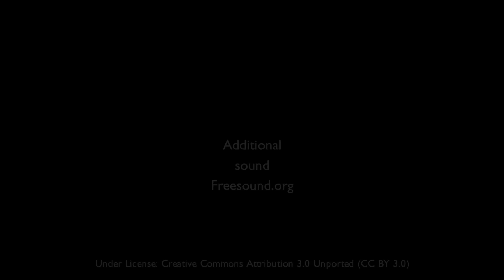1Hr. Relaxing Forest Waterfall Nature Sounds-Soothing Birdsong-Birds Singing Sounds for Study/Sleep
Direct link to this soundscape as a 1hr. or an 8hr. mp3 download

I have a large selection of my work in the store already and will soon have all of my ‘Nature Sounds videos’, including, birdsong, forest, waterfall, lapping waves, river & stream soundscape videos available to download as hour long mp4’s. These are easily stored on a hard drive for play back on your computer or a large screen tv or even projected onto a wall. If you do purchase any of my videos, thank you very much. Please leave a rating in the store as this will help my store be seen in gumroads internal search engine.

Nature sounds, with the soothing sound of a waterfall, forest sounds or birdsong are relaxing to our minds and help us to sleep, study or for meditation. We are able to relax with these peaceful sounds of nature which have accompanied us since the dawn of time, we are familiar with natures rhythms. They are part of our own rhythms, we feel safe and comfortable with the sounds of nature. We find nature sounds to be very therapeutic and stress relieving. Natures relaxing sounds can heal many disorders and illnesses, particularly those imposed by the stress of modern societies. All we have to do is simply listen to these healing sounds of nature regularly. Forest sounds, birdsong and waterfall sounds are perfect for improving and accompanying a relaxation, meditation or mindfulness program.

As you listen to these soothing sounds of the forest, lake, sea, river, waterfall or birdsong, breath in a relaxed manner, feel positive energy travel throughout your mind and body. This meditation will rejuvenate you and help you to replenish your energy to face the rest of your day or help you to sleep better.

Study after study has proven that the healing sounds of the forest, lake, sea, river or waterfall and birdsong help people to find a peace within themselves which assists healing of many conditions and illnesses. These soothing sounds of nature videos have helped literally hundreds of thousands of people across the world with finding an inner calmness to help them with study, getting to sleep, relaxing, meditating and fighting off illness, alleviating depression and stress in their lives.